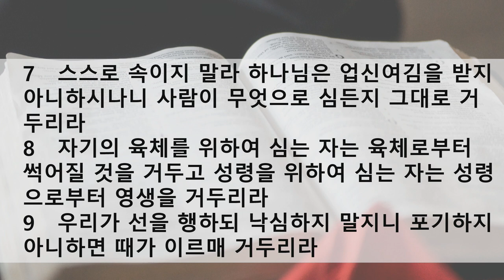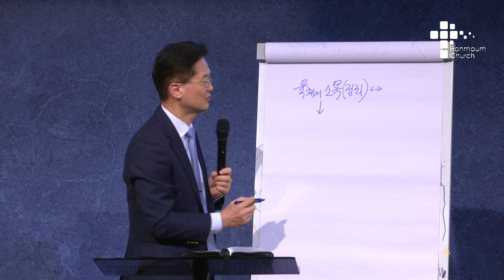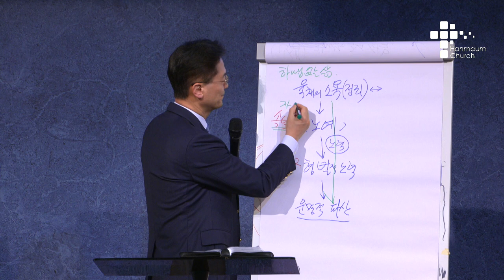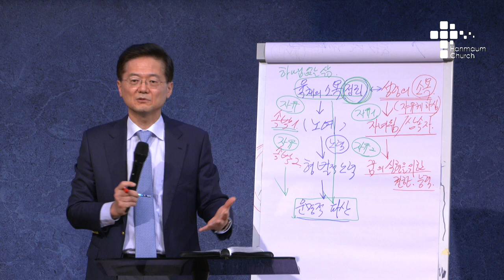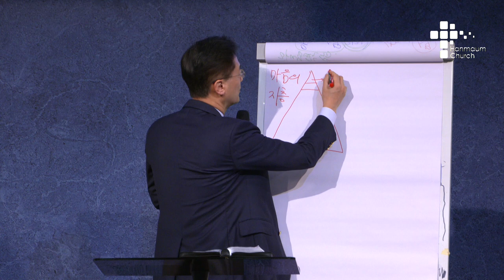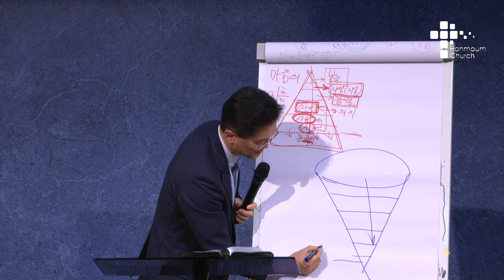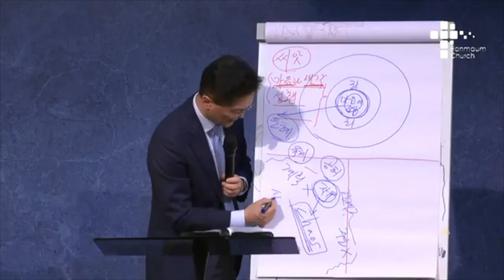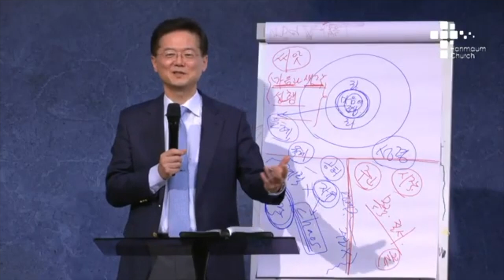수요 예배 설교 | 2021.04.14 | 성령을 위하여 심고, 성령으로부터 거두다 | 갈라디아서 6장 7~9절 | 이찬규 목사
성령을 위하여 심고, 성령으로부터 거두다 (갈라디아서 6장 7~9절)